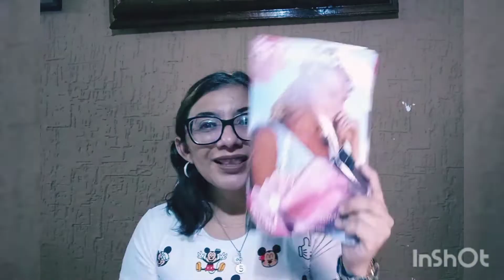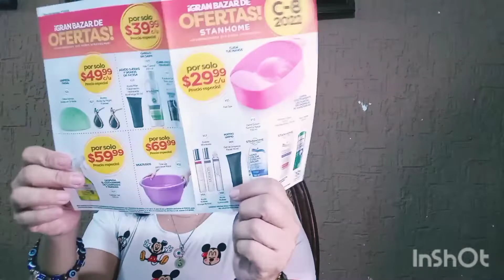Mi primer pedido de STANHOME / Campaña #7 -2022